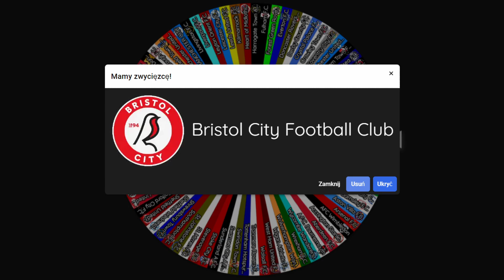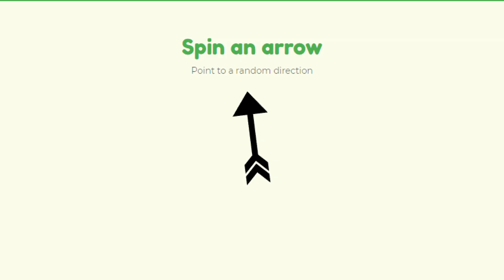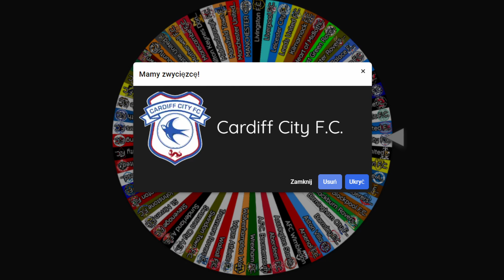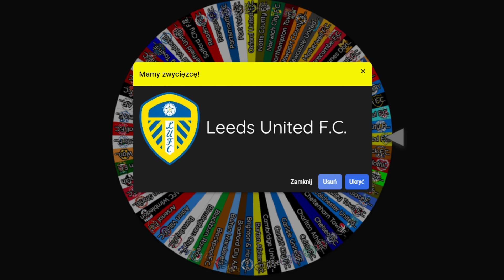FC24 IMPERIALISM WIELKIEJ BRYTANI!!! [2/5] | WALKA 104 KLUBÓW!!!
🚨 ODCINKI CODZIENNIE O 7 rano!